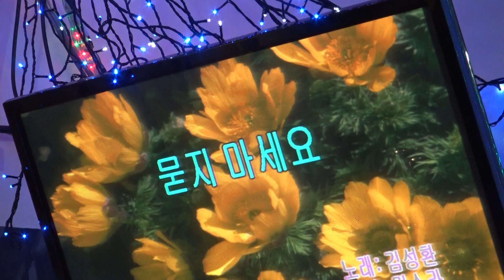가수 김성화 묻지마세요 뉴스타단정기공연 [단장:이영숙 전화:010-5391-1838] 장소:극장식공연장 미가 일시:2018. 8.15. [매주 월. 수 요일]